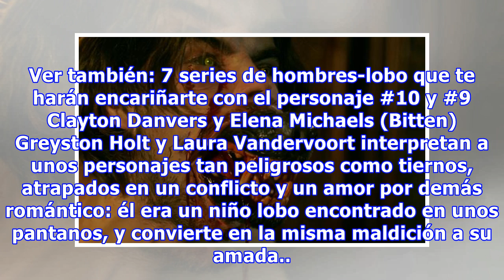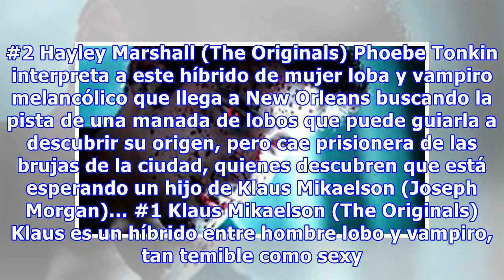Los 10 hombres lobo más atractivos de la televisión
Dueños de unas capacidades extraordinarias que rara vez se encuentran en otros "fenómenos" (como los vampiros), los hombres lobo se permiten una doble vida que alivia en mucho los sofocos de andar por ahí como seres peludos sumamente agresivos. Esta gran ventaja también las aprovechan algunas mujere...